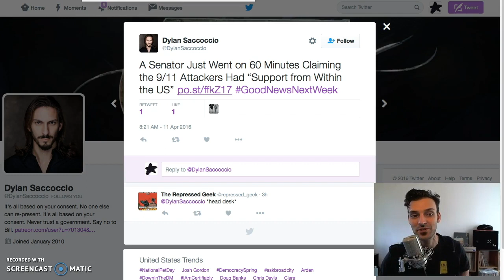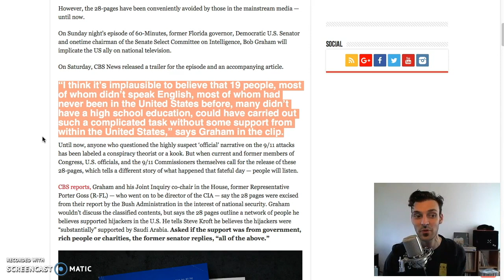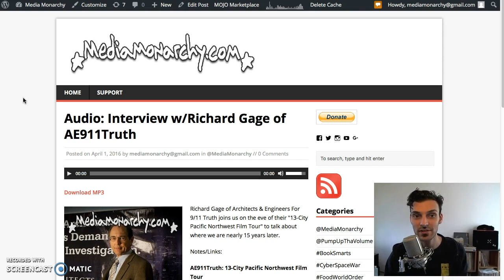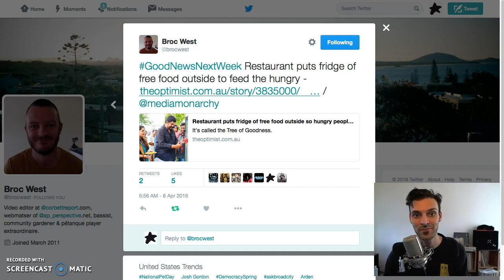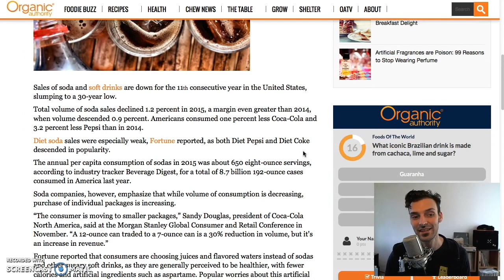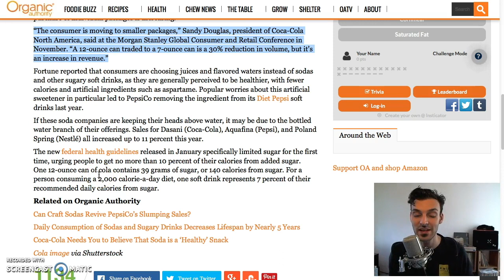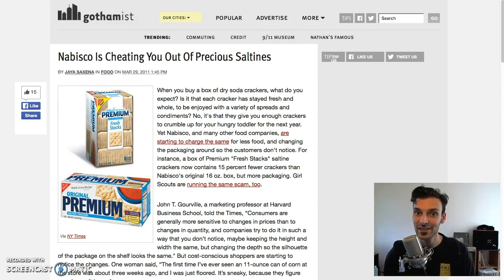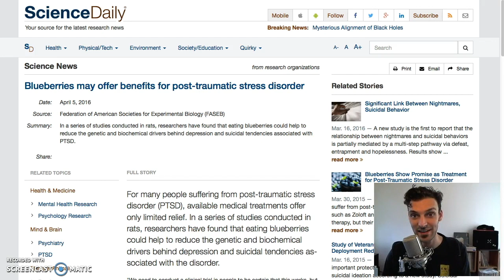A Fridge Full Of Free Food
This week on GoodNewsNextWeek: 9/11 Truth comes roaring back on '60 Minutes' ahead of the 15th anniversary; a restaurant in India put a fridge outside filled with free food; and soda goes flat after 11 years of declining sales lead to a 30-year low. Notes/Links

Story #1: A Senator Just Went on 60 Minutes Claiming the 9/11 Attackers Had “Support from Within the US”

Video Flashback: Portland Group Burns '9/11 Commission Report' at Anniversary Gathering

Story #2: Restaurant Puts Fridge of Free Food Outside to Feed the Hungry

Story #3: Soda Goes Flat As Sales Fall To 30 -Year Low

FoodWorldOrder Flashback: Food Inflation Kept Hidden In Tinier Bags (Mar 2011)

GoodNewsNextWeek Headlines: Florida Governor Goes Out for Corporate Coffee, Constituent Calls Him Rich A**hole

Wells Fargo to Pay $1.2 Billion to Settle Mortgage Fraud Case

NASA Releases 3 Million Thermal Images of Our Planet Earth